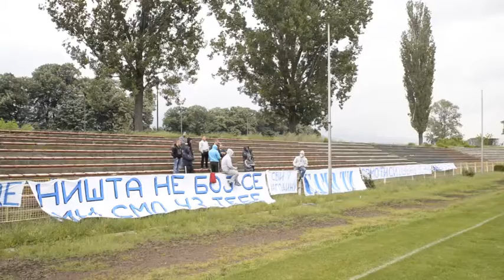Pirgosi bakljadom podržali Bele pred utakmicu sezone u Jagodini